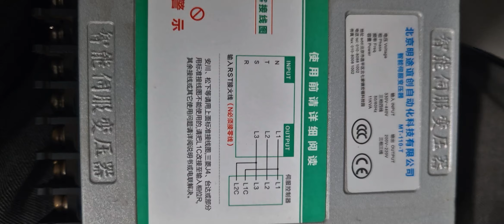Chinese Electronic transformer teardown, unpot and reverse engineer!